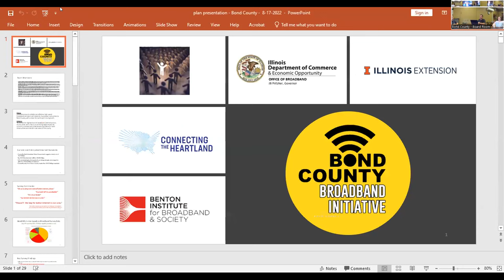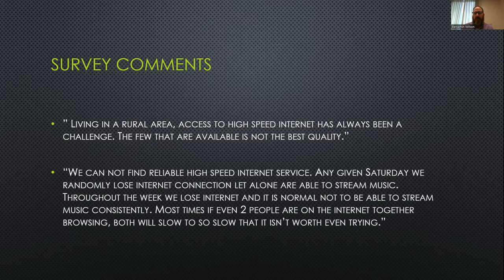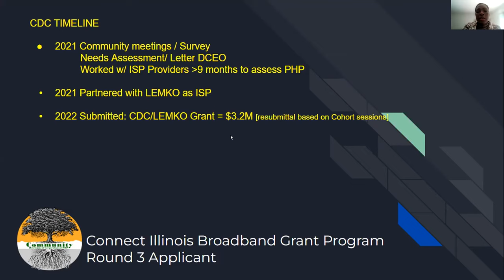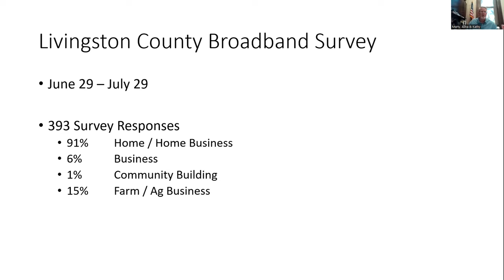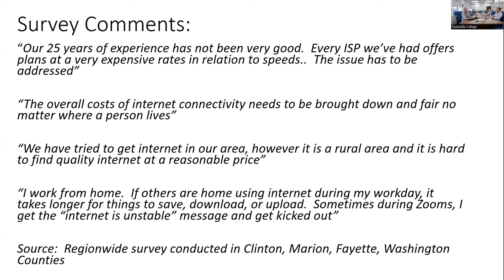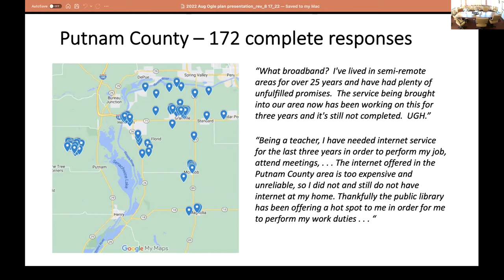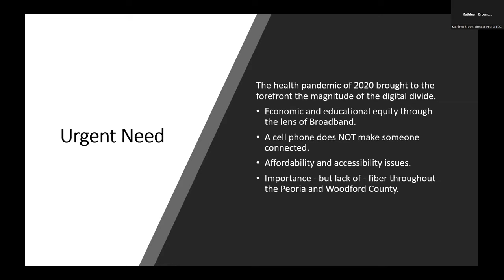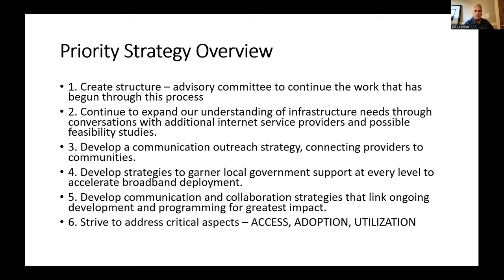Illinois Accelerate Cohort 2 Final Meeting Presentations Week #14 08 18 2022